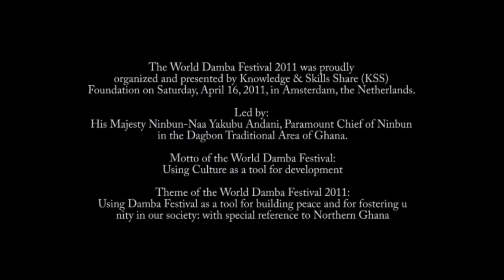Damba 2011 in The Netherlands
damba 2011 in Amsterdam